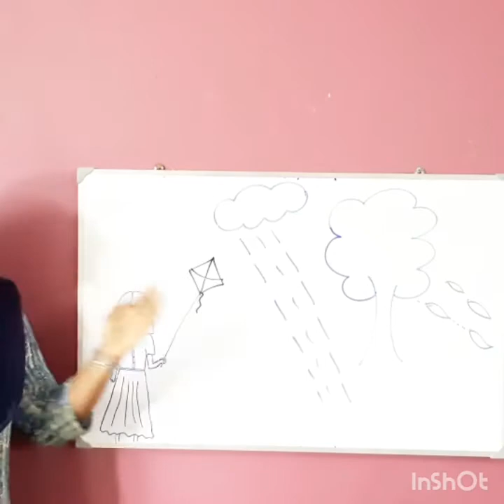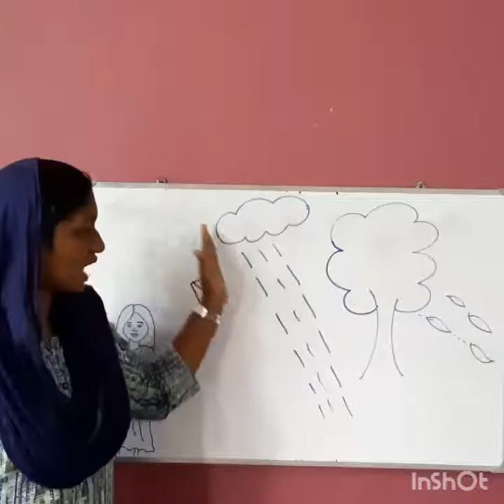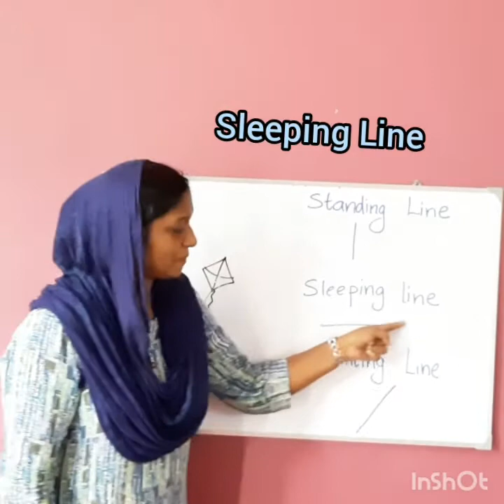Writing Skill | Slanting Line | Kindergarten | KG videos | Pre Writing Skills | Kids Writing